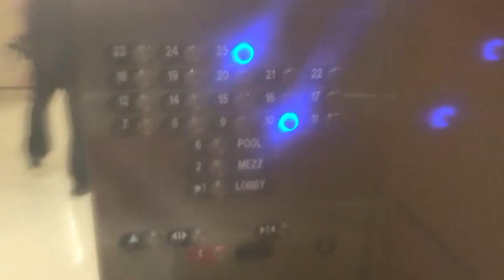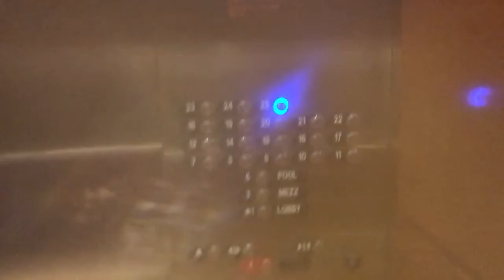Main Otis elevators @ Hilton Fort Lauderdale Beach (Fort Lauderdale, FL)